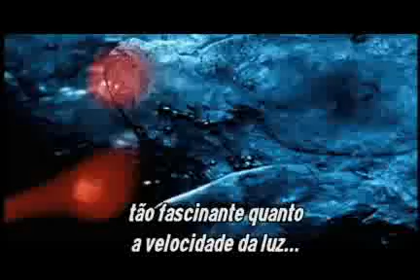Zero absoluto - Parte 2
Confira nesta segunda parte a corrida para encontrar o Zero Absoluto com o seu precursor James Dewar.